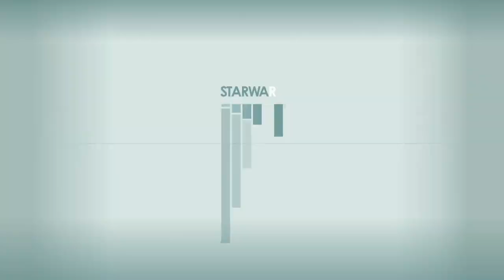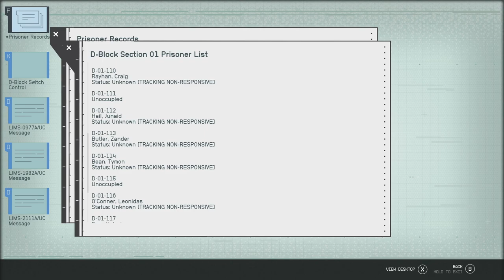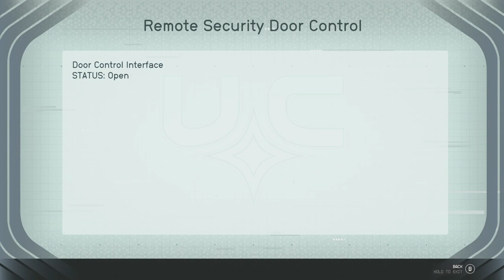Let's Play Starfield Part 32 - Lock and Key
Welcome to my let's play of Starfield! My favorite game of all time is The Elder Scrolls V: Skyrim which is another Bethesda title which is why I'm super excited to dive into their newest franchise is 25 years!

This episode we visit The Key for the first time and meet Delgato. He has us accompany him on a mission to The Lock in search of information about Kryx's legacy.